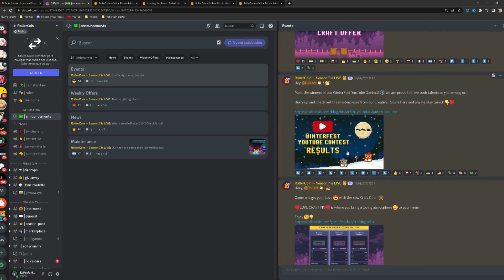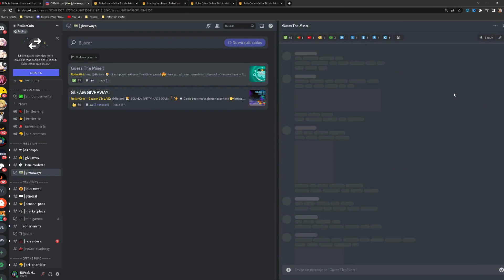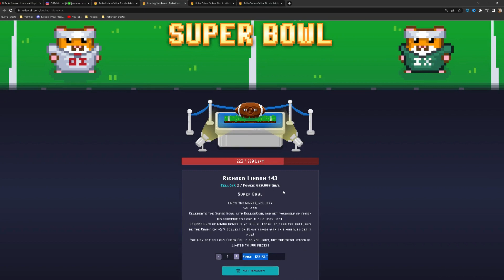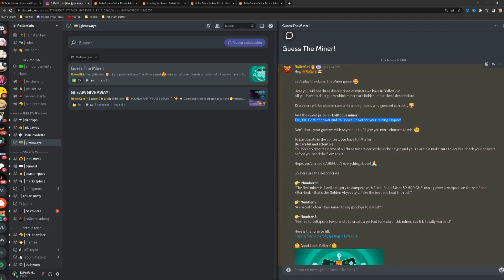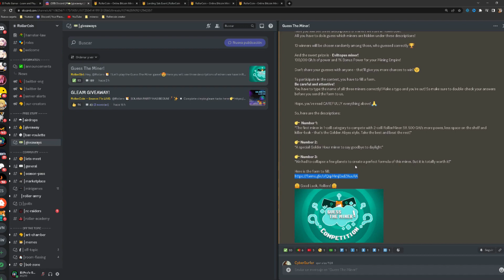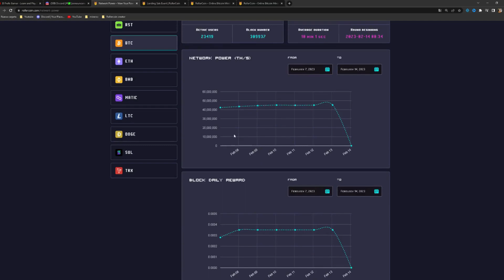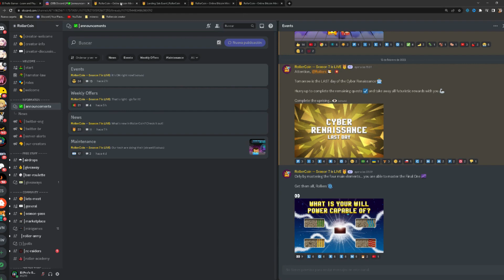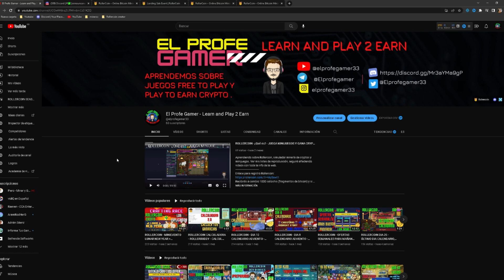ROLLERCOIN NEWS - SUPERBOWL, INCREMENTO DE BLOQUES - CONCURSO Y MÁS!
Nuevo Minero superbowl, incremento de bloques! concurso y más!